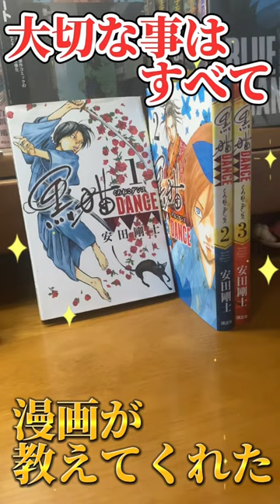【漫画紹介】大切な事はすべて漫画が教えてくれた。安田剛士先生編。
僕の人生において、大切な事はすべて漫画に教えてもらいました。
大事な事、大切な事、忘れちゃいけない事。
人生のバイブルです。

【紹介漫画】
①オーバードライブ